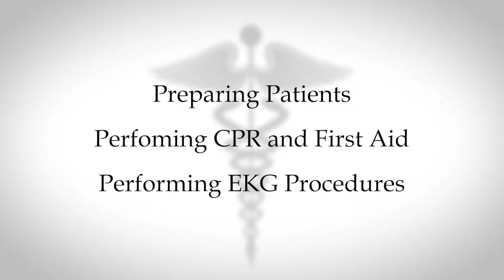What is a Medical Assistant? | Sullivan University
Medical assistants play a vital role in the health care field.